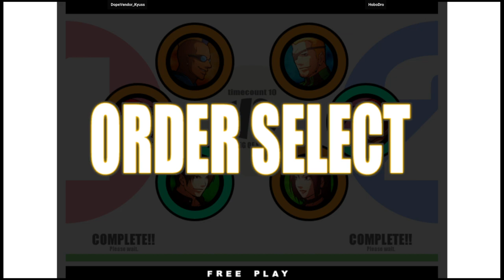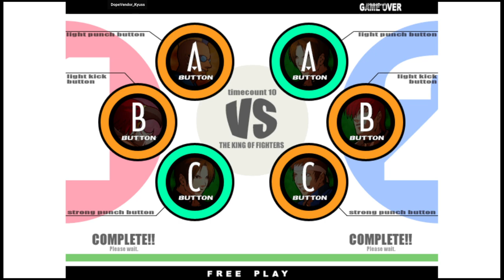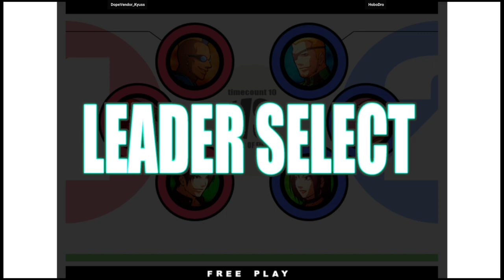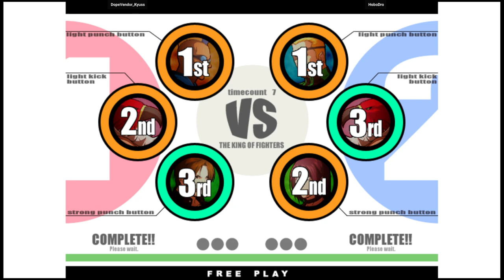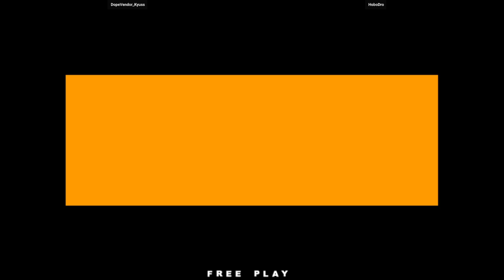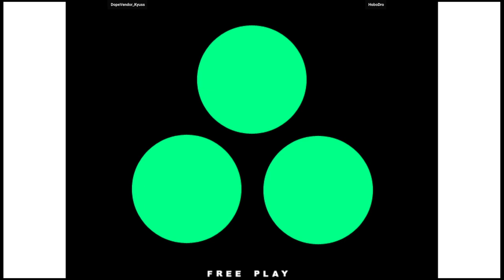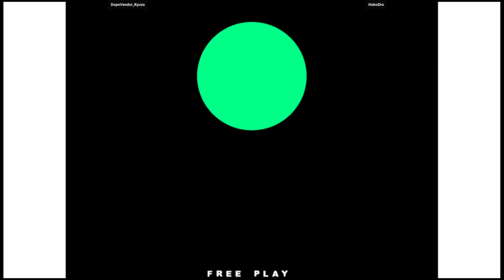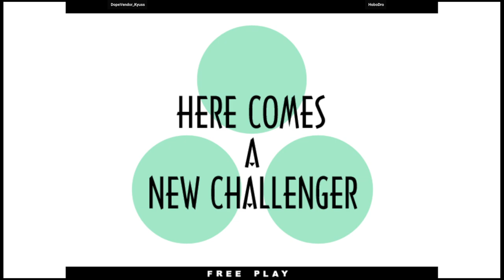KOF XI | DopeVendor_Kyuss VS HoboDro | 🇨🇦🇺🇸 Fightcade Flycast